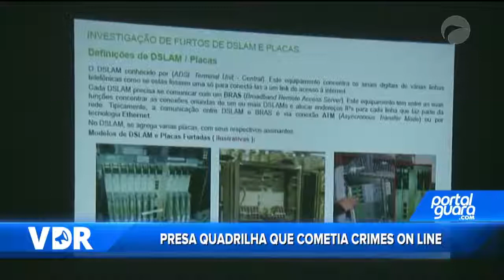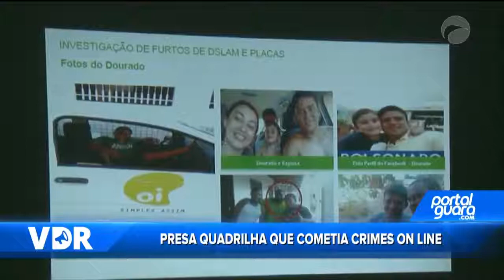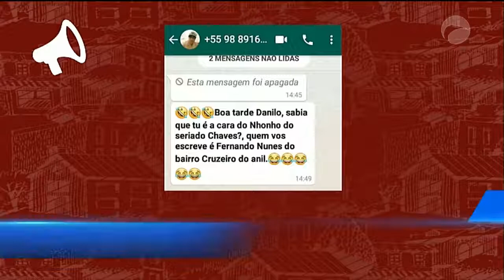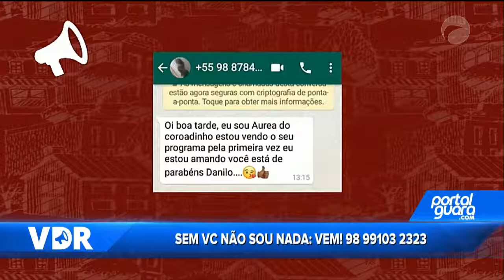VDR 14 12 18 B01 - NIVER DE DEJAIR FERREIRA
Edição do Voz das Ruas, da TV Guará - Record News MA, no dia do aniversário de Dejair Ferreira.